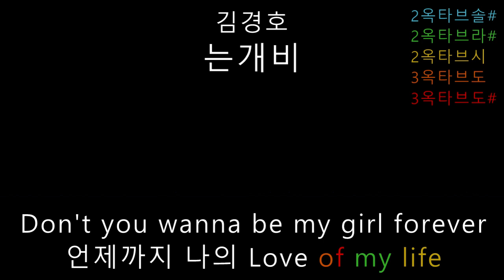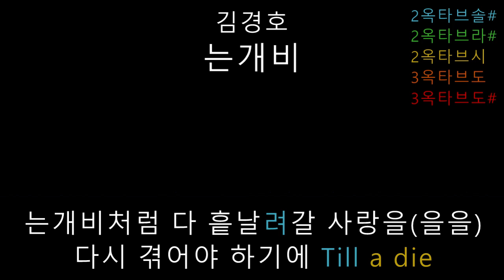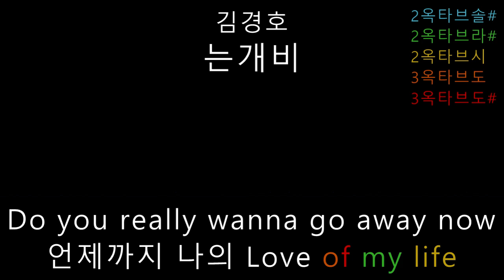김경호 - 는개비 (음정체크)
김경호 9.5집의 '는개비'입니다. 9.5집의 숨겨진 명곡입니다.